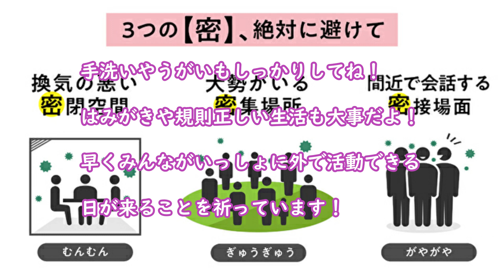童謡 コロナ関連の歌 コロナに負けない さくらドーリーズ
一日も早く新型コロナウイルス感染拡大が収まることを祈って、一生懸命歌いました。上手い出来ではないかもしれませんが、どうぞお許しください。皆さまが、どうかご無事で健康でありますように！もしよかったら、ご自由にこの音源を使て独自の動画をアップしてみてください。